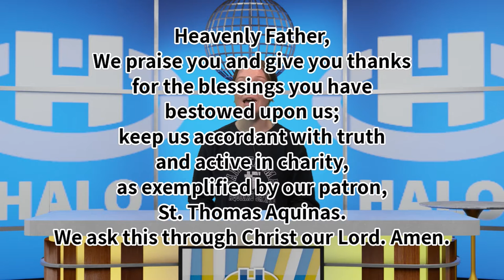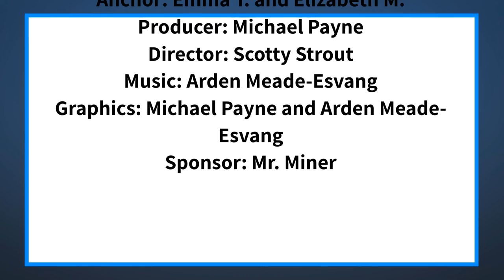The Halo Midday Show 4/15/21